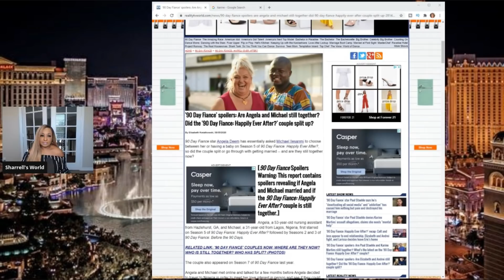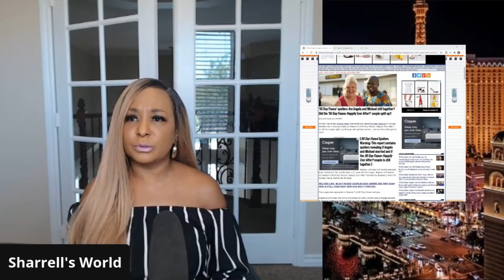The real reason Angela & Michael married 90 Day! Karine scared Paul will go to Brazil & find her